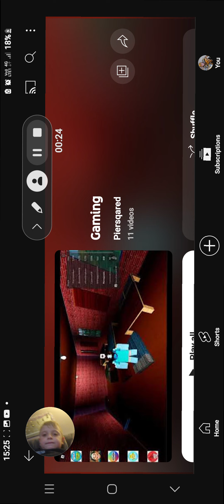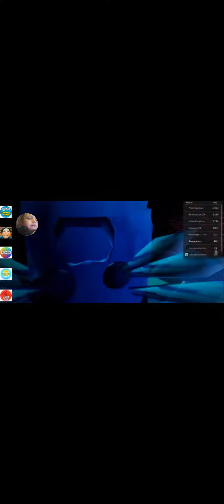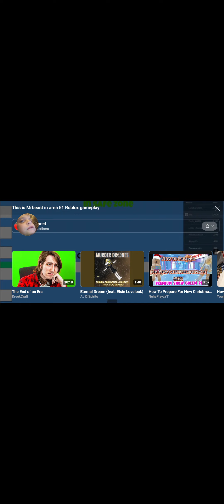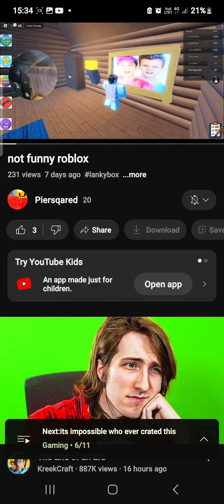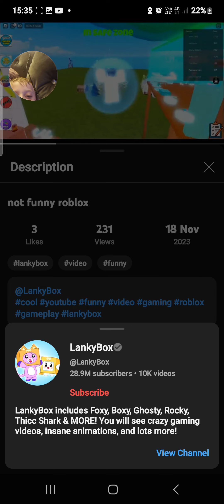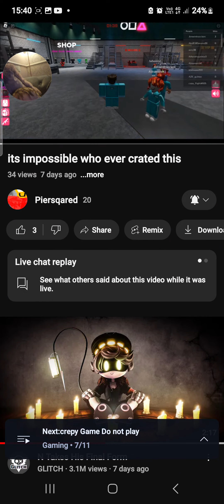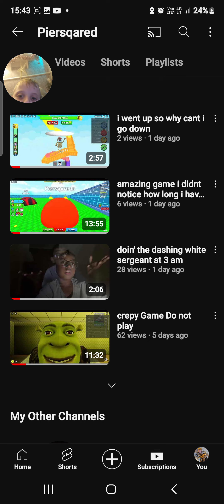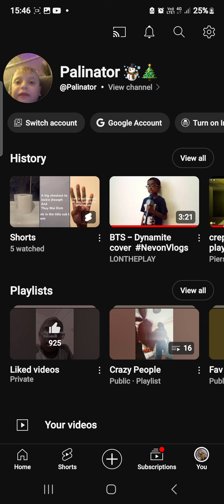PIERSQUARED IS BACK 😃😀